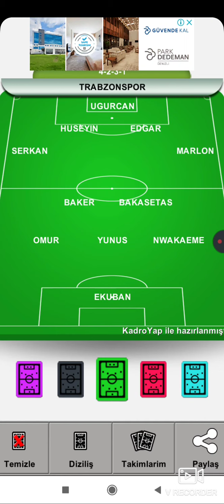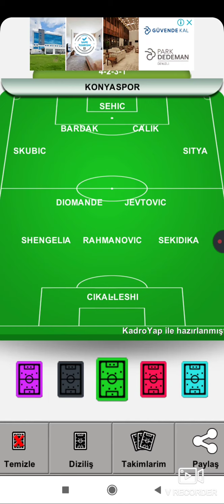Trabzonspor'un Konyaspor maçı değerlendirmesi